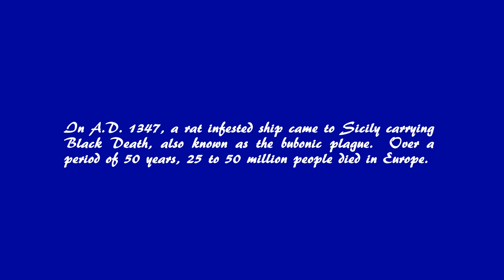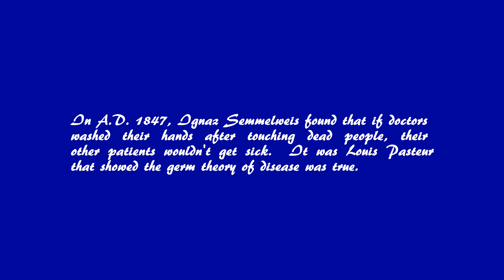Science & The Bible Ep. 10 - Our Clothes & Bodies Need To Be Washed In Running Water